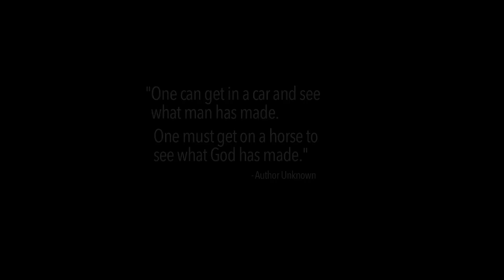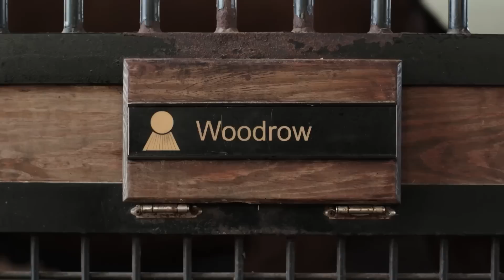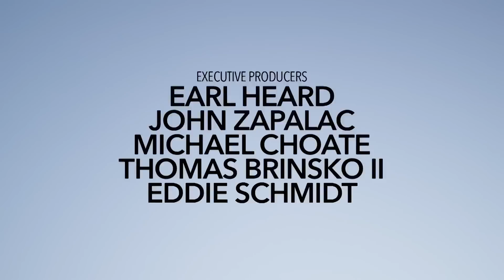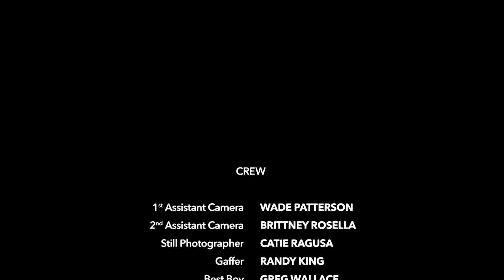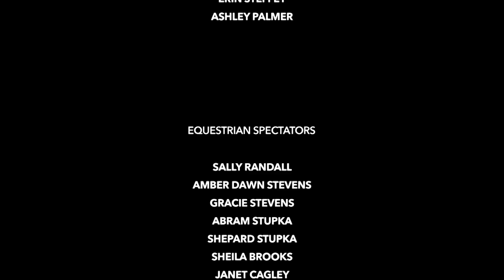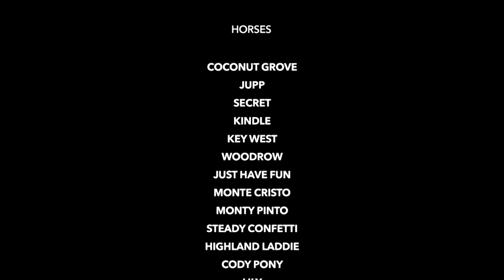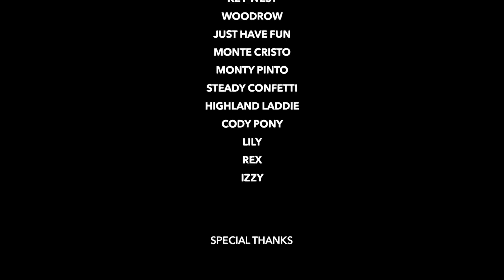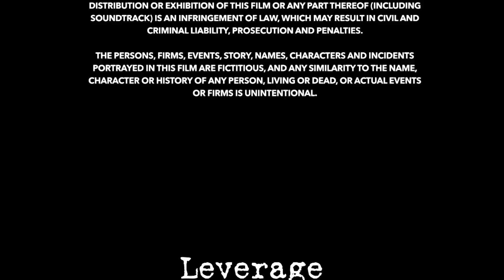Inspiring Family Film | A Gift Horse (2015) - Feel Good Flicks |Heartfelt Movies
Still grieving the death of her mother, a girl (Kyla Kenedy) spends most of her time at a business tycoon's ranch. The arrival of a new horse gives the youngster a chance to heal as she works to prove that the animal is a true champion.

Film:  A Gift Horse (2015)
Director: Teddy Smith
Writer: Sean Huze
Cast: John Schneider, Kyla Kenedy, Candi Brooks